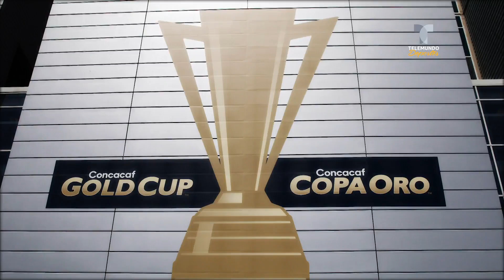Los datos más curiosos de la Copa Oro y con México como protagonista | Telemundo Deportes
¿Sabías que sólo se anotaron dos goles de tiro libre en todo el torneo? Entérate a detalle de ésta y otras curiosidades.